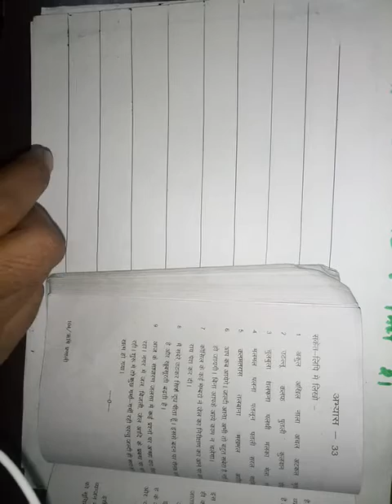Hindi shorthand kaise sikhe Part 21